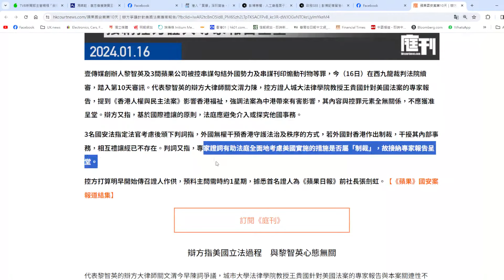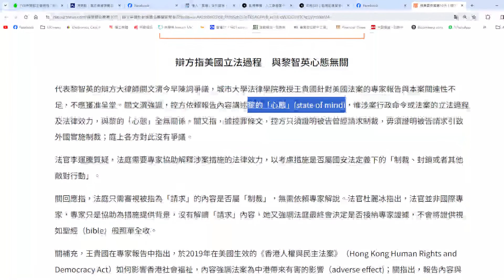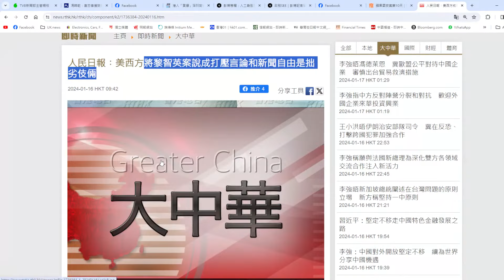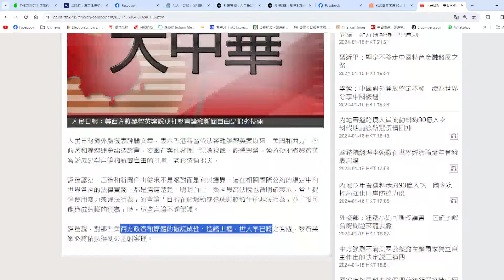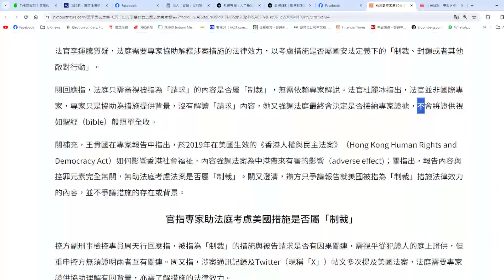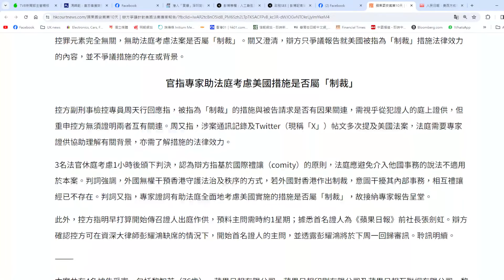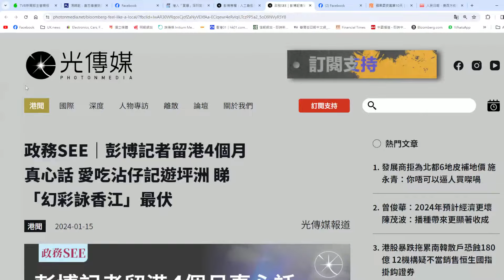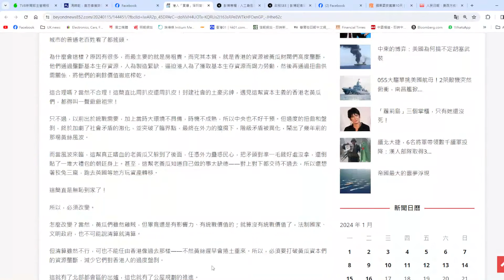【黎智英案2B】美國《香港人權民主法》盡入黎智英數！專家證人只要證明係美國制裁香港足以定罪咁兒戲？17/01/2024